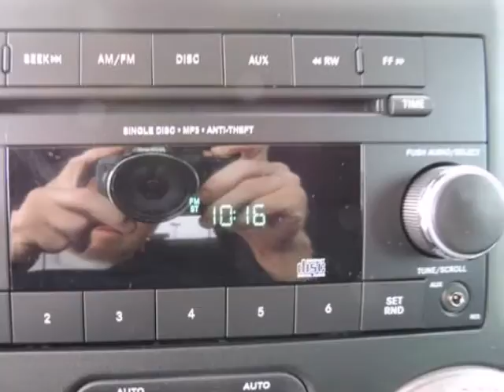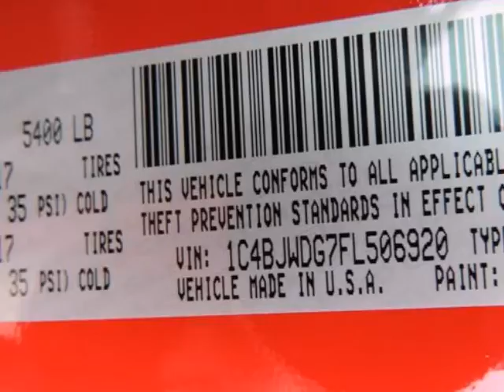2015 Jeep Wrangler Unlimited 4WD 4dr Sport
2015 Jeep Wrangler Unlimited 4WD 4 Door Sport
Stock Number: D4622
VIN: 1C4BJWDG7FL506920

Randal Noe Chrysler Dodge Jeep Ram presents this 2015 Jeep WRANGLER UNLIMITED 4WD 4 Door Sport. Represented in FIRECRACKER RED. Under the hood you will find the 3.6 Liter 6 Cylinder 24 Volt MPFI Dual Overhead Cam coupled with the AUTOMATIC.Warranty Information:Purchase this Jeep with confidence knowing it is backed with a 36 month / 36000 mile warranty.Options and Safety Features:Nicely equipped with ABS Traction Control, Airbag Occupancy Sensor, Dual Stage Driver And Passenger Front Airbags, Electronic Stability Control (ESC) And Roll Stability Control (RSC), Low Tire Pressure Warning, Outboard Front Lap And Shoulder Safety Belts -inc: Rear Center 3 Point, Height Adjusters and Pretensioners, Rear Child Safety Locks, Side Impact Beams.Randal Noe Chrysler Dodge Jeep Ram WE WILL BEAT ANY DEAL! At Randal Noe Chrysler Dodge Jeep Ram our goal is to provide you with an excellent vehicle purchase and ownership experience. For the finest in personal customer service, please contact the Internet Department directly through this website.Also, please note, we take great care to keep our listings up to date, however our inventory changes daily and not all inventory is online. If you do not see what you are looking for, then please call.We look forward to providing you with excellent customer service and welcoming you as a Randal Noe Chrysler Dodge Jeep Ram client.You can reach us at %CGPHONE% or by visiting us